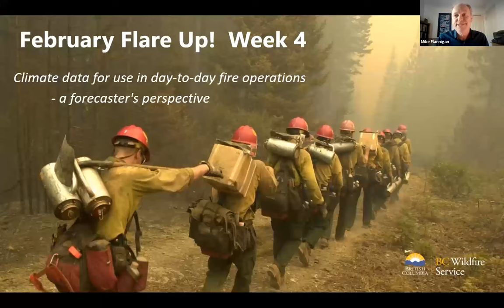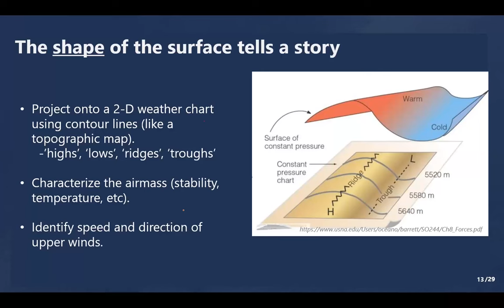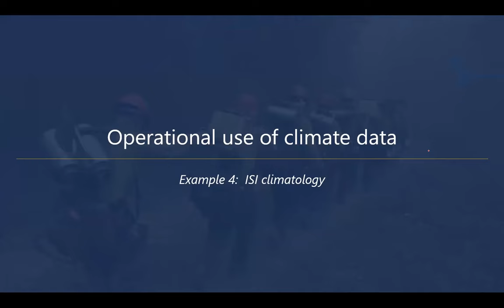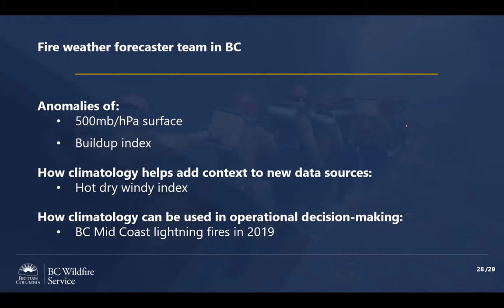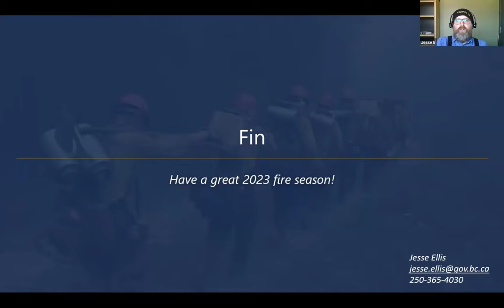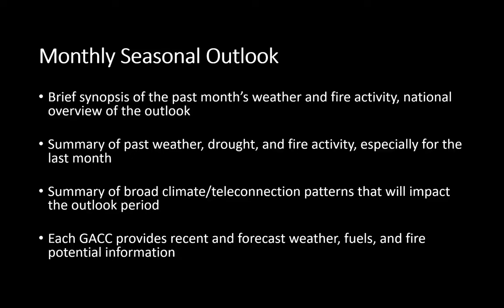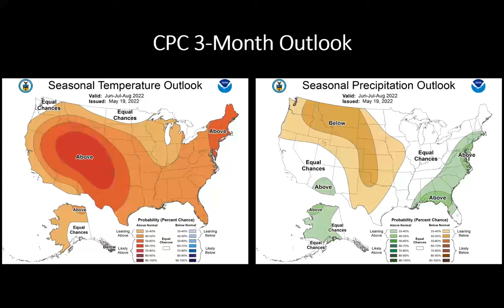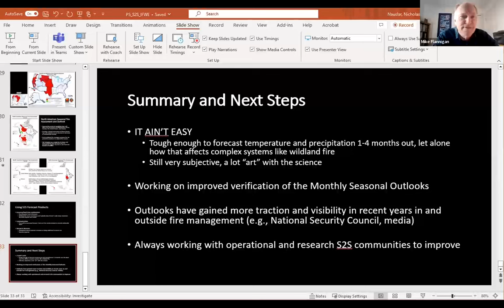February Flare Up - Climate change and climate adaptation edition- Onward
The final session of February Flare Up 2023!
Learn about the use of climate data in day-to-day fire operations from a forecaster's perspective, and the US National Significant Wildland Fire Potential Outlook. Learn about the importance of recurring ocean-atmosphere climate variability patterns, deterministic and ensemble models, atmosphere and ocean modelling, anomalies, and many other drivers of seasonal and long-term forecasts.

Featuring: Jesse Ellis, Fire Weather Forecaster, BC Wildfire Service - Predictive Services Unit and Nick Nauslar, Predictive Services Meteorologist, National Interagency Fire/Coordination Center.

Moderated by Mike Flannigan, Professor and Research Chair for Predictive Services, Emergency Management and Fire Science, Thompson Rivers University; and Science Director of Canada Wildfire.